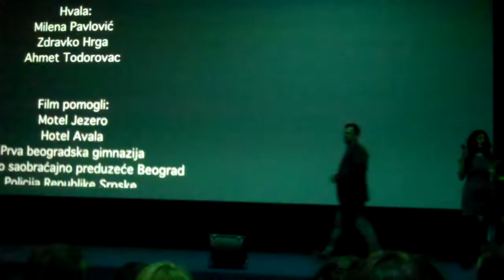Мотел Нана - екипа на премијери у Бањој Луци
Мотел Нана - екипа на премијери у Бањој Луци, поклања се и представља публици након пројекије.